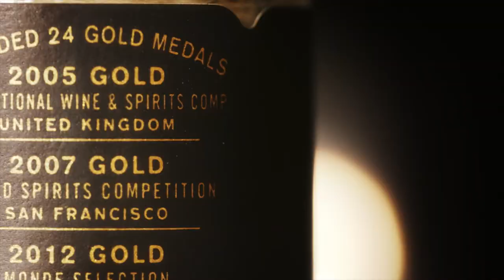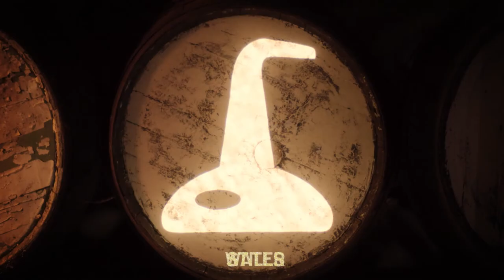ABERFELDY Hallmark Stories